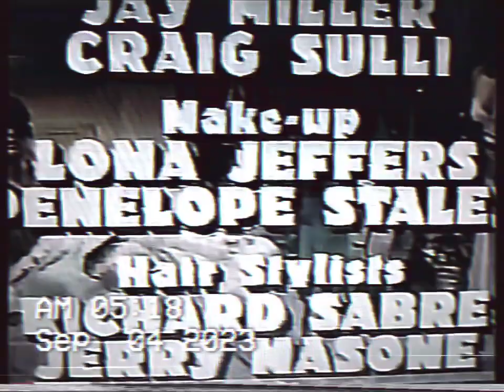FOX36 ATLANTA IN HAPEVILLE GA